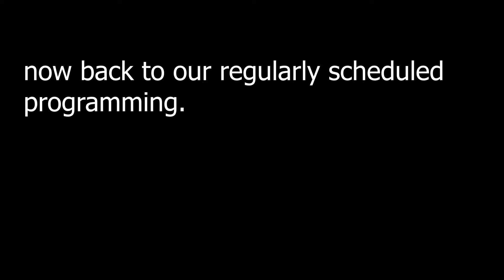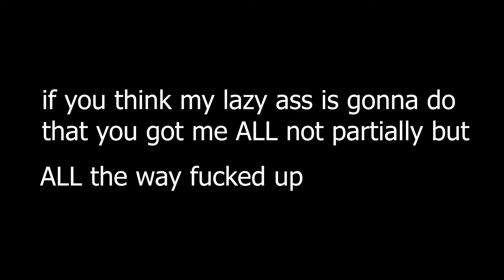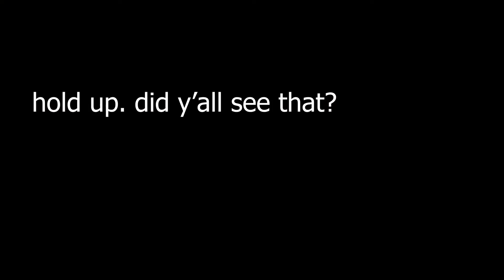Japanese hair straightening act II + hair cut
go to 9:08 trust me